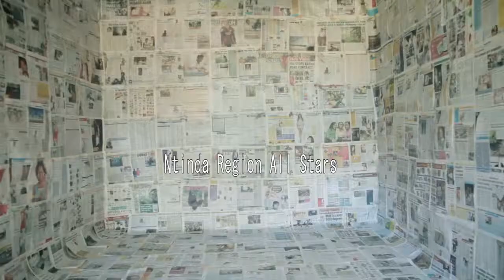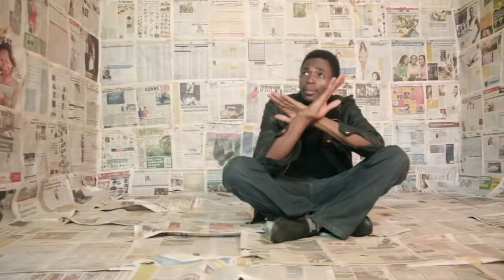R.I.P Moroz all stars OFFICIAL H.D VIDEO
One Love Uganda